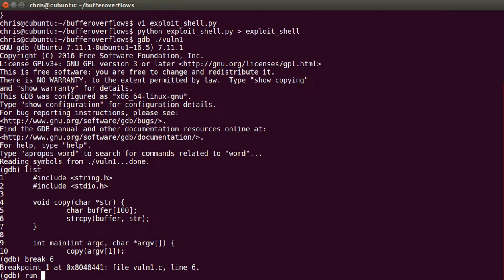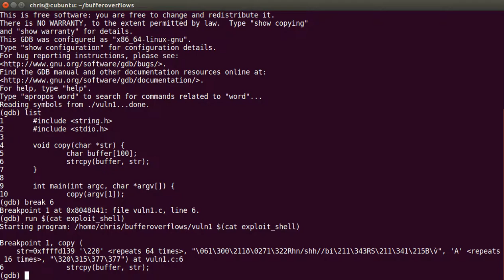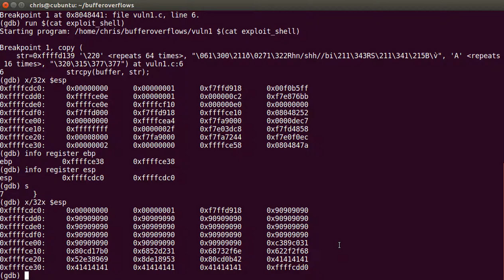buffer overflow demo #2 code execution shell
A program that is vulnerable to a buffer overflow receives a crafted command line argument which exploits the vulnerability for code execution and launches a shell.

This video is part of my lectures at Westphalian University. for more information.